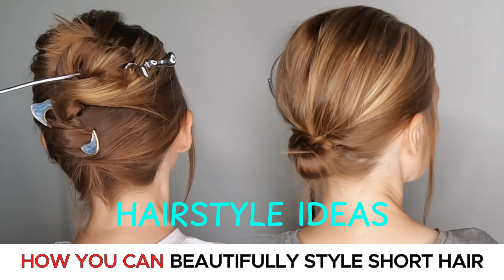2 do-it-yourself hairstyles for short hair | Hair tutorial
Ideas for hairstyles. Showing 2 easy hairstyles on myself. I have short thin and soft hair and here are such beautiful hairstyles can be done on such hair.
Hi! My name is Natalia and I'm a hairdresser. On this channel I show what options for quick and easy hairstyles you can do yourself. I show on myself, what you can do hairstyles on short, thin and not thick hair.
Thank you for paying attention, I love you💕